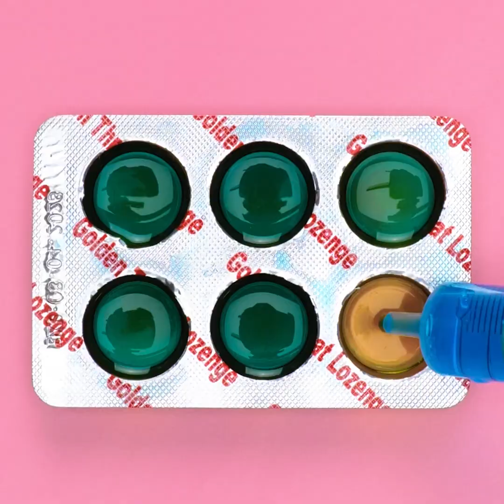Viral TikTok Recipes and Cool Dessert Ideas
TIMESTAMPS:

0:47 Cocktail idea
2:52 Rainbow jelly recipe
5:27 How to roast marshmallows
8:51 How to decorate a cake
12:03 Easy cake recipe